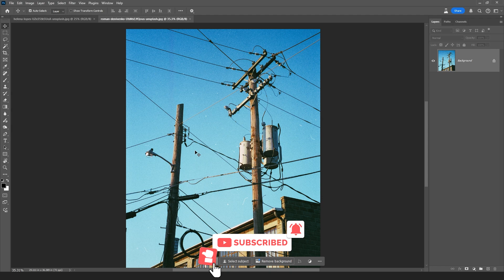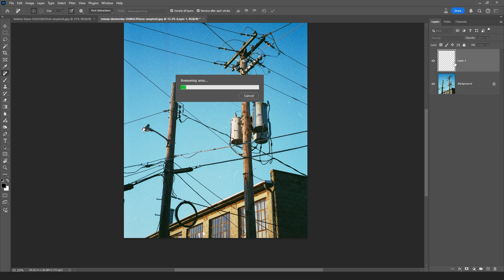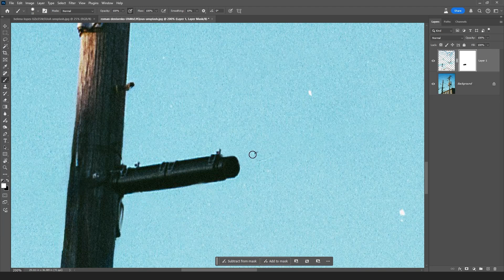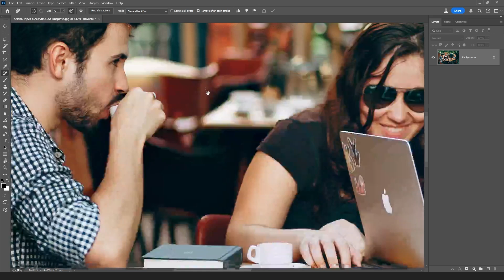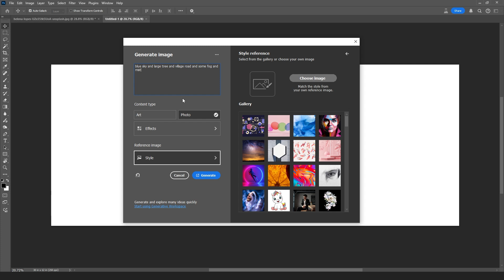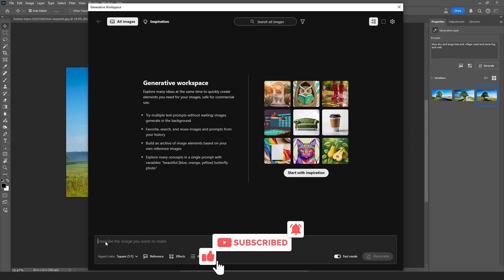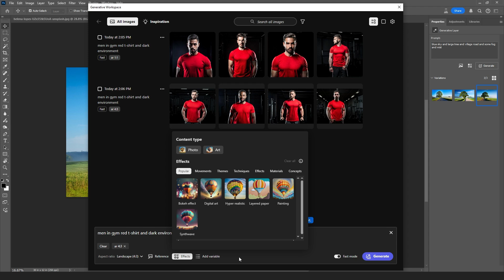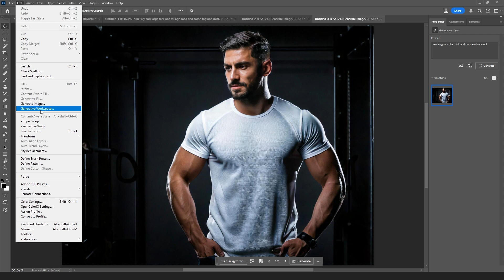What's New in Photoshop CC 2025 That Will Change Everything? | Photoshop CC 2025 in Telugu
Get a sneak peek into the latest features in Photoshop CC 2025 that will revolutionize your editing game! Watch this video to learn all about the updates in Photoshop CC 2025 in Telugu.
"Hello Photoshop lovers! In this video, we’ll explore the latest features in Adobe Photoshop CC 2025. ఈ కొత్త అప్‌డేట్ లోని అద్భుతమైన టూల్స్, మెరుగైన వర్క్‌ఫ్లో, మరియు మోషన్ గ్రీన్ స్మార్ట్ ఫీచర్స్ గురించి తెలుసుకుందాం. కొత్త ఆర్టిఫిషియల్ ఇంటెలిజెన్స్ టూల్స్, అదనపు ఎడిటింగ్ ఆప్షన్స్, మరియు వర్క్‌ఫ్లో మెరుగుదలలను ఈ వీడియోలో పూర్తిగా వివరించాం. మీ వర్క్‌ను మరింత సులభం చేసే ఈ ఫీచర్లపై పూర్తి వివరాలు తెలుసుకోవడానికి ఈ వీడియో చూడండి.

Photoshopix Studio చానెల్ ని సబ్స్క్రైబ్ చేసుకోండి - మీకు మరిన్ని అప్డేట్స్, టిప్స్ & ట్రిక్స్ అందించడానికి ఈ ఛానెల్‌ని ఫాలో అవ్వండి!"

About Our Channel:
At Photoshopix Telugu, we are dedicated to providing comprehensive and easy-to-follow Photoshop tutorials in Telugu. Whether you're a beginner or an advanced user, our channel offers a wide range of tutorials to help you master Photoshop and unleash your creativity.

What We Offer:
✨ Photoshop Basics: Learn the fundamentals of Photoshop, perfect for beginners.
✨ Advanced Techniques: Discover professional tips and tricks to enhance your editing skills.
✨ Photo Editing: Improve your photo editing techniques with detailed tutorials.
✨ Creative Design: Explore creative projects, from album layouts to poster designs.
✨ Special Effects: Learn how to create stunning visual effects using Photoshop.
✨ Retouching: Master portrait retouching with advanced methods.
✨ Workflow Tips: Optimize your Photoshop workflow with our expert tips.

🔹 In-Depth Tutorials: Detailed explanations and step-by-step guides in Telugu.
🔹 Regular Updates: Stay updated with new tutorials and tips uploaded frequently.
🔹 Expert Guidance: Learn from experienced Photoshop users and improve your skills.